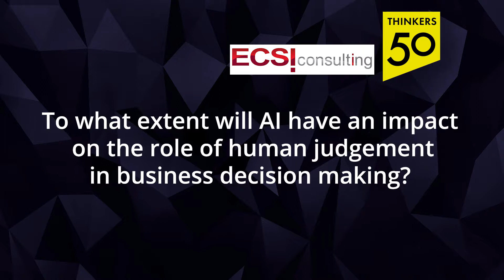Interview with Hal Gregersen- Judgement in the Age of AI- Thinkers50